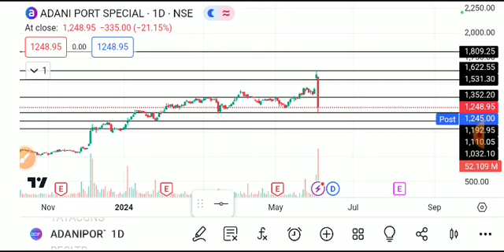ADANI PORTS SHARE LATEST NEWS TODAY,ADANI PORTS SHARE ANALYSIS,ADANI PORTS SHARE TARGET,ADANI PORTS